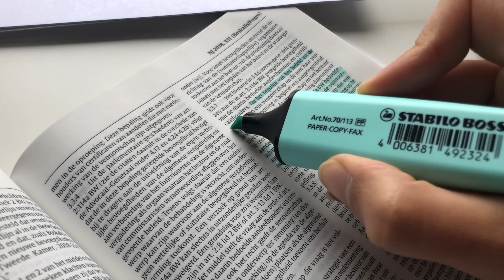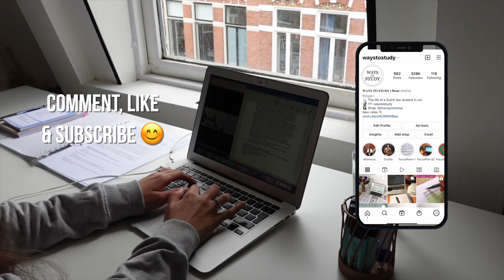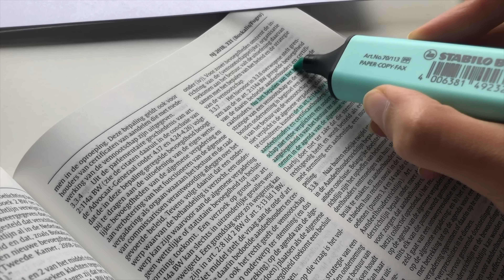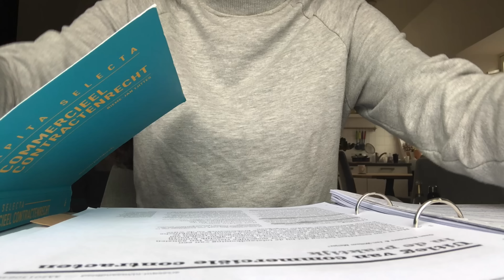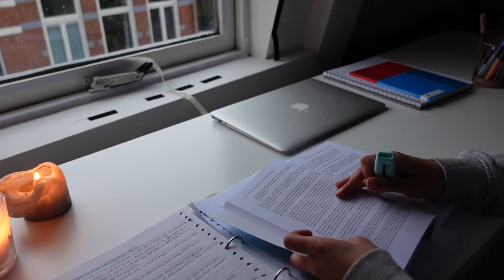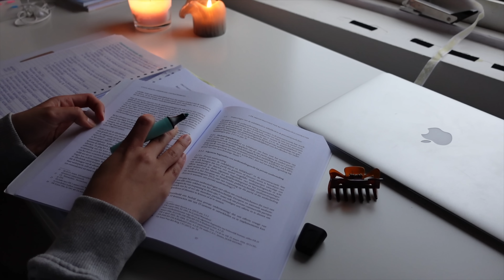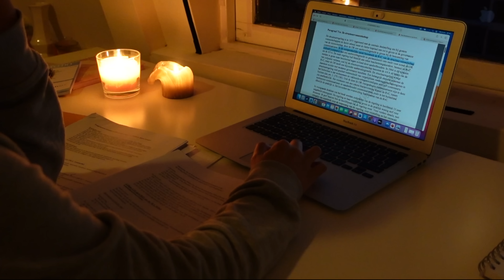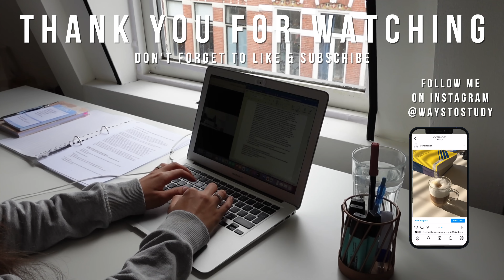STUDY VLOG | studying for FINALS all day | being productive, note taking, frustration, lectures ☁️🤍📑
HELPPP: my final exams are approaching so I need to get my life together and study as much as I can. Join me on this VERY productive day in my life while studying for two of the subjects I am taking. I am taking one subject this block that I do not understand at all :( and I am having a hard time with it. I am sharing some of my thoughts about studying for a difficult subject.

I am proud of myself for having such a productive day, but at the same time, these days are not representative for my whole life. I usually live a bit more balanced, so going outside for nice walks, workouts, going to cafes, etc. 🤍 Always make sure to find a good balance that works for you!!

MY WEEKLY PLANNER:
In this video, I have been using the Blue Daily notepad Planner from my shop There is a limited stock available right now.

If you are a company that wants to work with me, I’d love to hear what you have in mind!

** My own shop item.